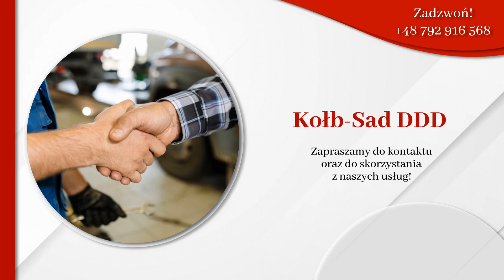Zwalczanie szkodników Leonów Kołb-Sad DDD Andrzej Sadlak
Jesteśmy firmą Kołb-Sad DDD, której siedziba znajduje się w Leonowie, w województwie lubelskim. Posiadamy spore, bo kilkunastoletnie doświadczenie zawodowe, co pozwala na umiejętne realizowanie zleceń. Właścicielem działalności jest Andrzej Sadlak.

Zajmujemy się przede wszystkim zwalczaniem insektów i gryzoni, a także świadczeniem usług związanych z dezynfekcją. Dzięki sporej wiedzy i doświadczeniu mogliśmy dokładnie zbadać branżę i poznać różne techniki walki ze szkodnikami.

Nasze usługi to przede wszystkim dezynfekcja pomieszczeń biurowych, mieszkalnych i gospodarczych, zwalczanie myszy i szczurów, likwidacja pluskiew, gniazd szerszeni i os oraz dezodoryzacja brzydkich zapachów.

Ponadto wypędzamy kuny z poddaszy i krety z ogrodów. Podczas pracy wykorzystujemy swoją wiedzę, doświadczenie oraz nowoczesne sprzęty i preparaty od renomowanych firm, co jeszcze bardziej zwiększa naszą skuteczność.